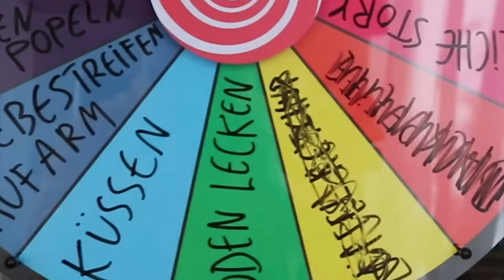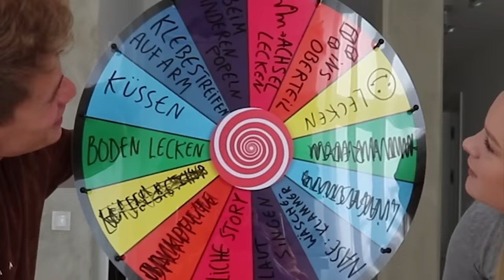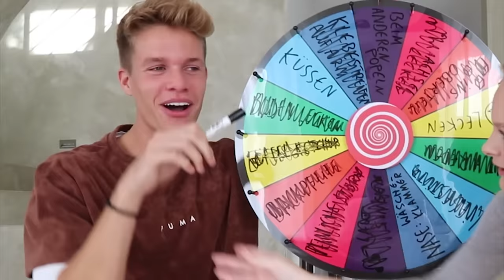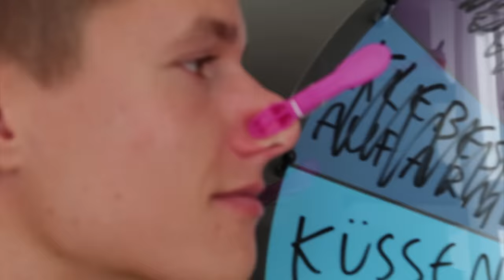GLÜCKSRAD CHALLENGE mit Jule!! (1 Spin = 1 Aufgabe)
Meine Freundin und ich machen die Mystery Wheel Challenge!

1 Mal Glücksrad Drehen = 1 Pflicht Aufgabe machen